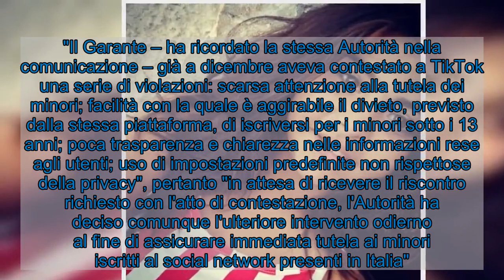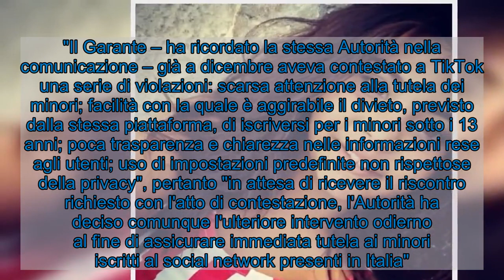Bimba morta a Palermo, il Garante della Privacy blocca TikTok per chi non ha confermato l’età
Il Garante per la protezione dei dati personali ha disposto pochi minuti fa il blocco immediato per TikTok "dell’uso dei dati degli utenti per i quali non sia stata accertata con sicurezza l’età anagrafica". Di fatto per la piattaforma significa l'impossibilità di operare in Italia senza violare il provvedimento del garante stesso per tutti coloro che non abbiano confermato la propria età. La decisione è arrivata dopo la morte della piccola Antonella Sicomero, la bimba di 10 anni di Palermo vittima di una presunta sfida estrema di soffocamento proprio su TikTok, come specificato in una nota: "L’Autorità ha deciso di intervenire in via d’urgenza a seguito della terribile vicenda della bambina di 10 anni di Palermo".  "Il Garante – ha ricordato la stessa Autorità nella comunicazione – già a dicembre aveva contestato a TikTok una serie di violazioni: scarsa attenzione alla tutela dei minori; facilità con la quale è aggirabile il divieto, previsto dalla stessa piattaforma, di iscriversi per i minori sotto i 13 anni; poca trasparenza e chiarezza nelle informazioni rese agli utenti; uso di impostazioni predefinite non rispettose della privacy", pertanto "in attesa di ricevere il riscontro richiesto con l'atto di contestazione, l'Autorità ha deciso comunque l'ulteriore intervento odierno al fine di assicurare immediata tutela ai minori iscritti al social network presenti in Italia". Il divieto, si legge ancora, "durerà per il momento fino al 15 febbraio, data entro la quale il Garante si è riservato ulteriori valutazioni. Il provvedimento di blocco verrà portato all'attenzione dell'Autorità irlandese, considerato che recentemente TikTok ha comunicato di avere fissato il proprio stabilimento principale in Irlanda".  Su Twitter Licia Ronzulli, presidente della commissione parlamentare per l'Infanzia e l'Adolescenza, applaude alla decisione del Garante riguardo TikTok. "Giusta e tempestiva la decisone del Garante per la protezione dei dati personali nei confronti di Tik Tok. La sicurezza dei minori va tutelata a ogni costo e non si può, come accaduto a Palermo, consentire a un social di essere complice di un suicidio".  Un portavoce di TikTok ha dichiarato alla stampa che "abbiamo ricevuto e stiamo analizzando l'informativa del Garante. La privacy e la sicurezza sono una priorità assoluta per TikTok e lavoriamo costantemente per rafforzare le nostre policy, i nostri processi e le nostre tecnologie per proteggere tutta la nostra community e i nostri utenti più giovani in particolare".  Intanto sulla morte della piccola Antonella, che mercoledì sera era stata portata dai genitori in ospedale in condizioni gravissime dopo essersi strangolata con una cintura, continua a indagare la polizia, che ha sequestrato lo smartphone della ragazzina per accertare se il gesto sia stato davvero ispirato da un video sul web. La procura della Repubblica ha aperto un fascicolo e si è attivata anche quella dei minori: viene ipotizzato il reato di istigazione al suicidio. Doman